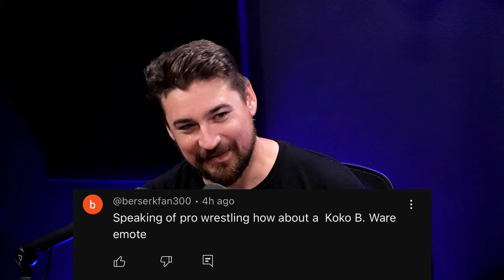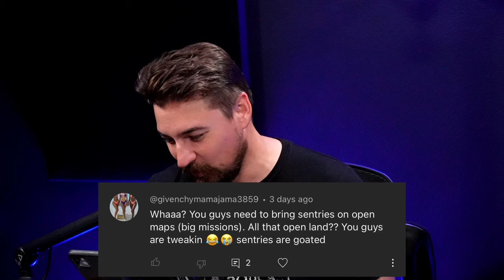Is Escalation of Freedom Enough To Save Helldivers 2? | Saltdivers Ep. 17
Some news dropped today and we are going to talk about it. A brand new expansion "Escalation of Freedom" was announced today. It includes new missions, new enemies, new weather and lots more. Is it enough to bring the players back to this game? We discuss this plus a lot more on todays Saltdivers podcast.